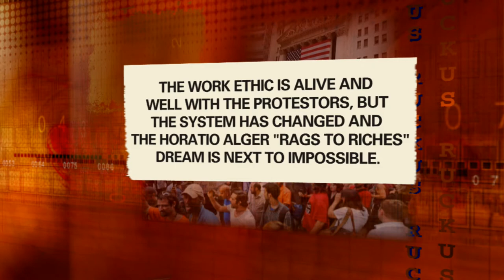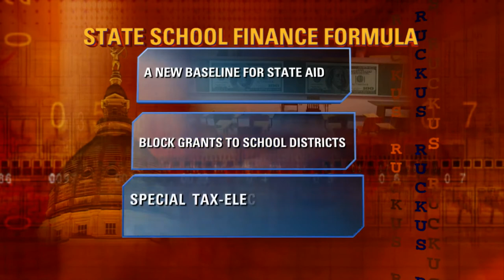KCPT Ruckus - October 20, 2011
TOPIC 1: FINN TO PEN?
Bishop Robert Finn and the local diocese have been charged with failure to report child abuse.

TOPIC 2: SEEMS LIKE OLD TIMES!
After a lengthy absence, Phill Kline is back in the news. A Kansas disciplinary panel has recommended that Kline be indefinitely suspended from practicing law in the state. Kline, a former attorney general and district attorney, is not practicing law in Kansas. He's teaching law in Virginia.

TOPIC 3: HORATIO CAIN?
Presidential hopeful Herman Cain has been critical of the "Occupy Wall Street" protestors, telling them to blame themselves if they don't have a job and aren't rich. Local columnist Mary Sanchez says the protestors aren't to blame, it's the system. And, Sanchez believes, the work ethic is still alive and well in the United States.

TOPIC 4: BROWNBACK-ED SCHOOL PLAN
Kansas Governor Sam Brownback has unveiled plans to change the state's school finance formula. Johnson County residents have complained about the current formula since its inception.

Finally, want to show your love for RUCKUS? Put your feelings into words! Submit a RUCKUS themed "LIMERICK" and let loose in rhyme over on the Ruckus show page. The best will be read on air by Mike on Nov 17.